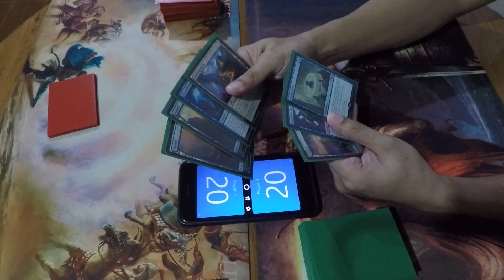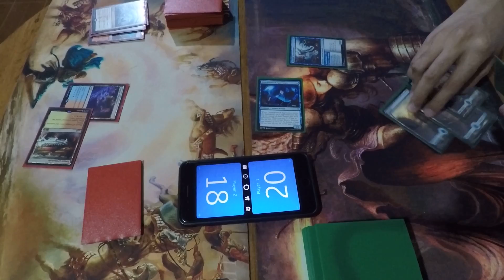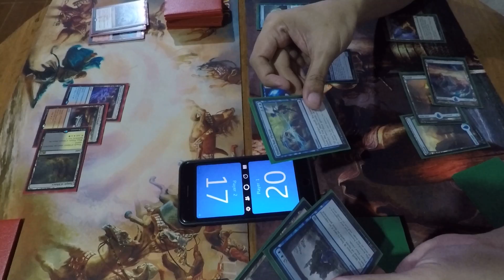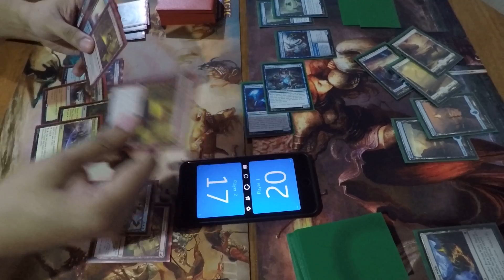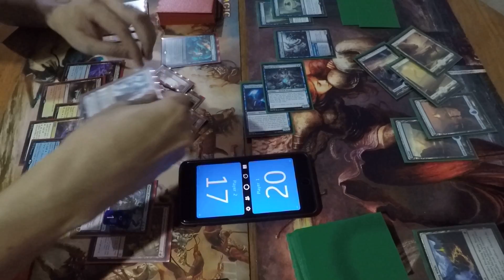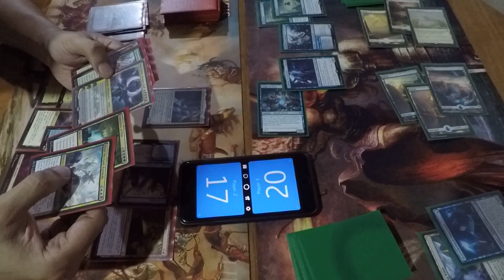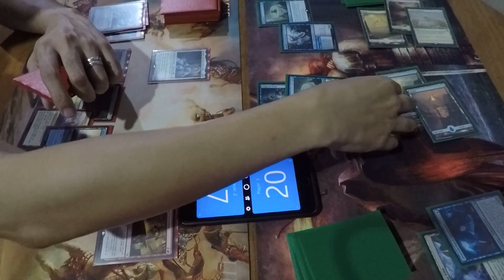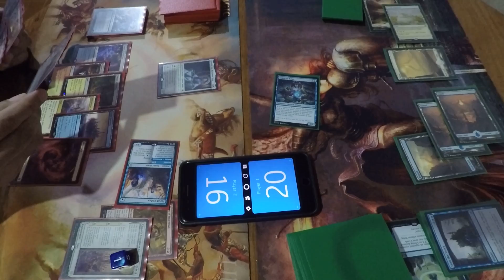Cont. Jeskai Fires vs Azorius Mill